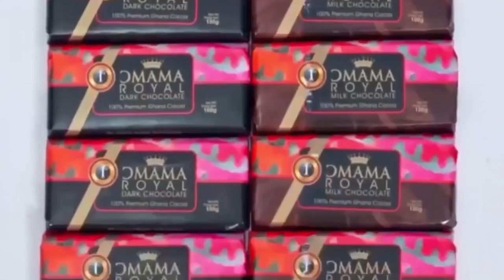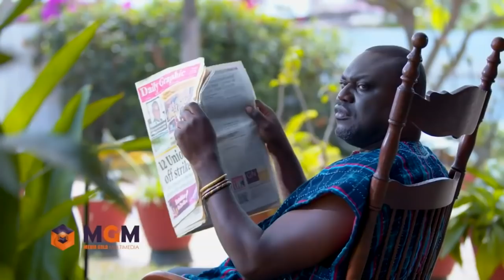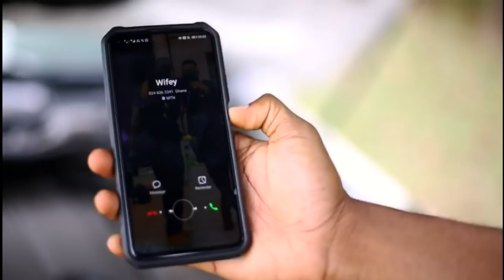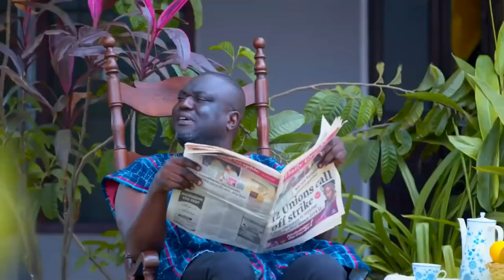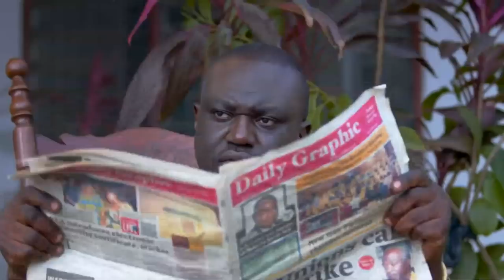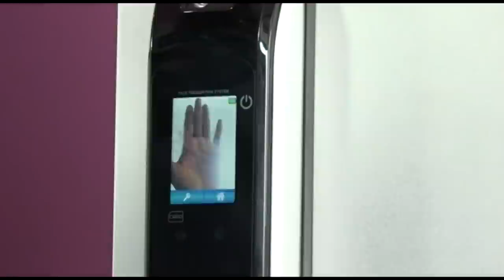One on One with Kumchacha on variety of issues